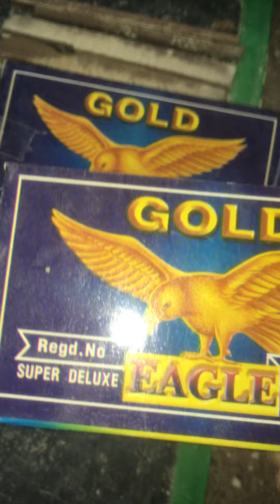eagle brand slate pencils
white pencil